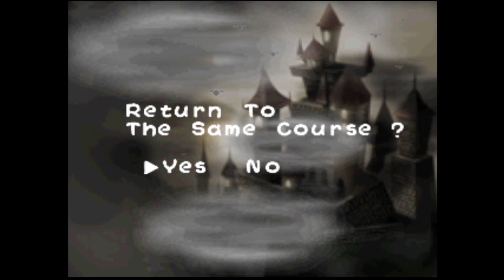part 1 pages 1 3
This is just a quick play through of Yoshi story. I am debating on going back and completing the other pages if people request it. I loved this game as a kid and played it a lot but i forgot how short it can be.